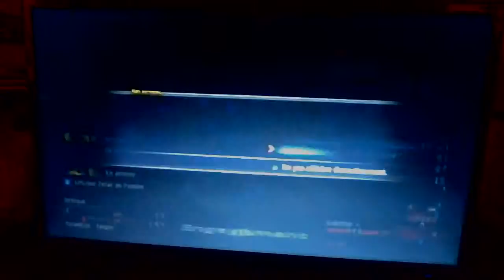Chapitre 27 base 5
Dans ce chapitre, Jeunot alias Young de la The Seven, et le cinquième grand capitain d'Alondite, plus résistant que les autres membres, le maître du rixe, n'oubliez pas de vous abonnez de likez, de commentez et de vous abonnez, merci a tous.